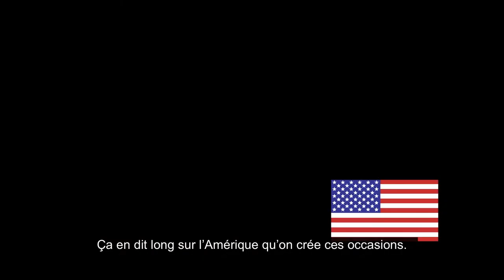Un Café scientifique à Washington